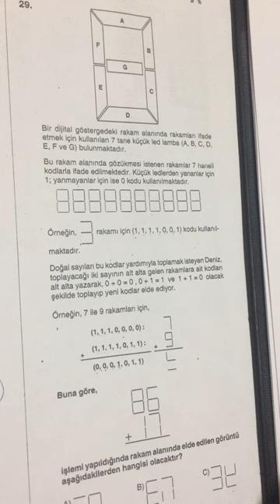12.SINIF EVREN TYT MATEMATİK